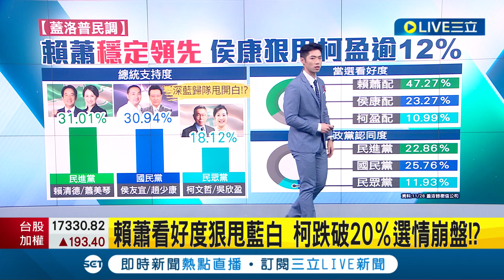賴蕭看好度狠甩藍白 柯跌破20％選情崩盤!? 蓋洛普公司最新出爐民調 賴蕭配31.01%暫居第一 民眾黨柯盈配18.12%落後│主播 鄧崴│【LIVE大現場】20231128│三立新聞台